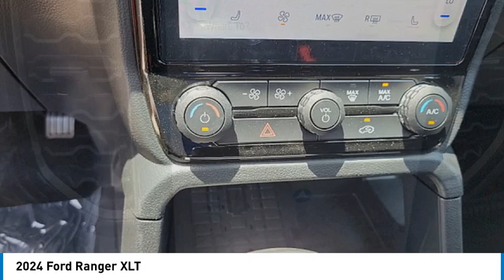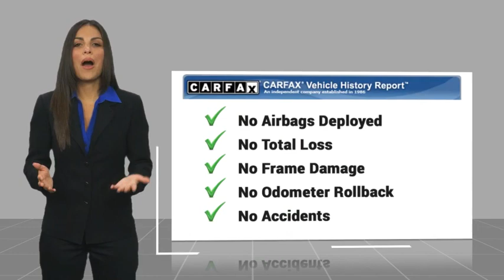2024 Ford Ranger RIVERSIDE,TEMECULA,SAN BERNARDINO,MORENO VALLEY,FONTANA 00040553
2024 Ford Ranger XLT

Fritts Ford
8000 Auto Drive

Looking for the right vehicle? Today could be your lucky day. this 2024 Ford Ranger could be yours.